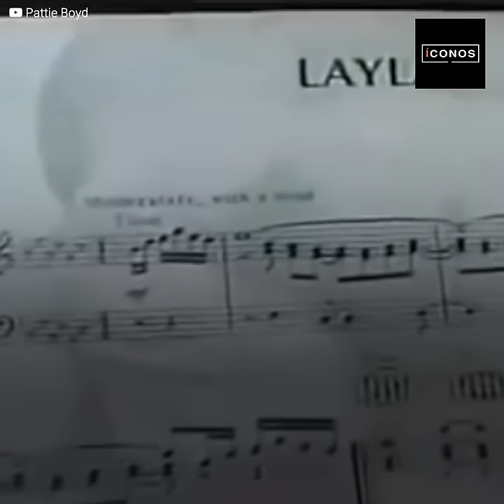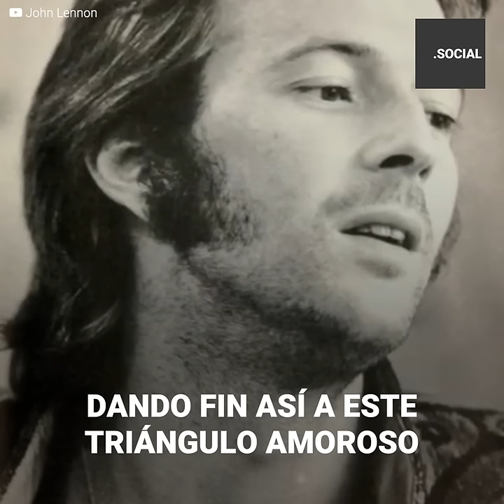El increíble triángulo amoroso entre George Harrison, Pattie y Eric Clapton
Los amigos de toda la vida tenían interés en la misma mujer. Ambos se lograron casar con ellas y finalmente ninguno de sus matrimonios prosperó.